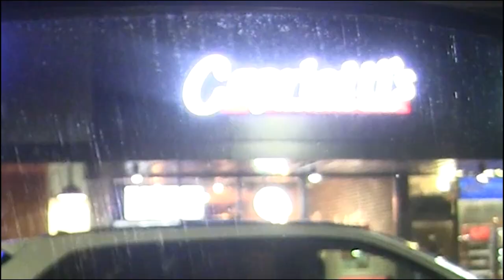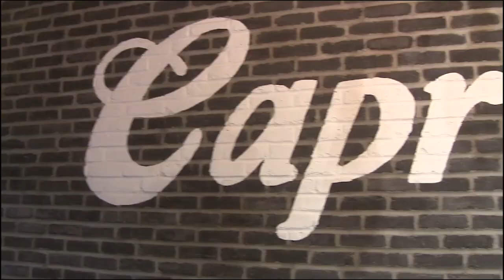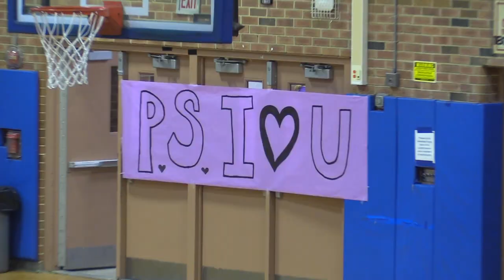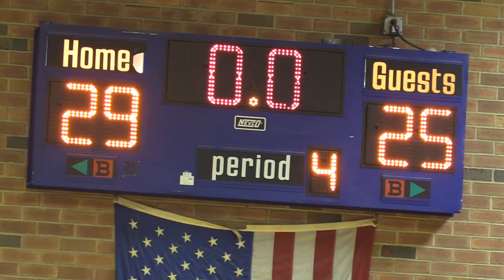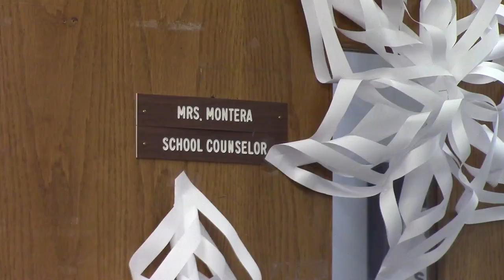Show #4 2022 23 Episode 119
In this Episode:  The Middle School Musical, Jr Achievement at BW and FB, Hauppauge Alum visits Broadcasting and Film,  P.S. I love You,  Super Bowl predictions, Junior year stress? SEL Fitness, Resolutions and some valentines day fun!